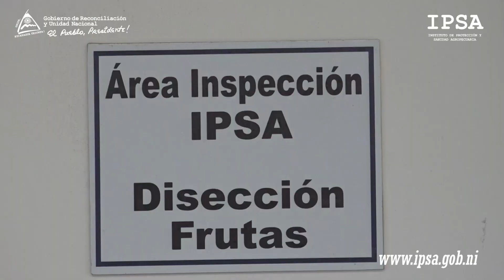FRUTA FRESCA DE PITAHAYA PARA EXPORTACIÓN EN MASAYA, NICARAGUA.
Finca El Socorro, es una finca productora de fruta fresca de pitahaya que con los seguimientos del IPSA al Work Plan de APHIS/USDA a logrado exportar pitahaya a Estados Unidos y Europa.